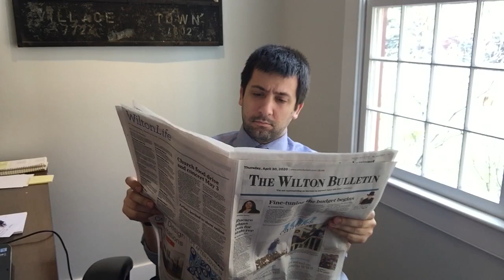History is Here: Episode 7, Unstandardized Testing: A Brief History of Wilton Schools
Schooling in Wilton hasn't always been a model student. From the earliest one room schoolhouses to today, educating Wilton's students has taken many forms. Join Associate Curator as he attempts to teach you about the history of Wilton Schools